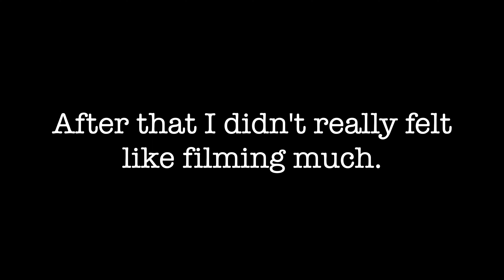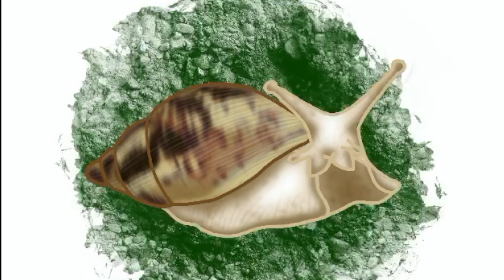Document your Life | 2021